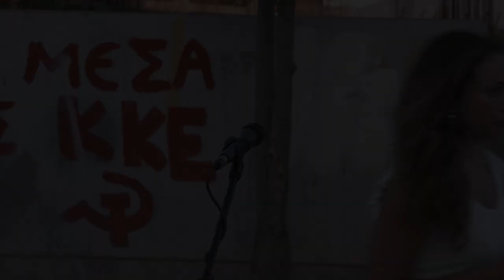Χαιρετισμός στην εκδήλωση για τα 43 χρόνια από τη δολοφονία της Σ. Βασιλακοπούλου